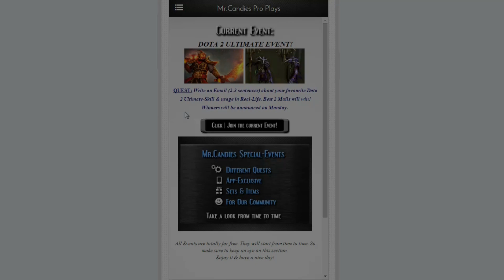Talking about Dota 2 VODS + SPECIAL EVENT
✪ I can create your own Full Gameplay! Write me via YouTube or Facebook!

Pro Player Gameplay Highlights Movie |
Defense of the Ancients | DOTA 2 |
Online Steam MOBA RTS PC Game by Valve

DotaCandies Channel-Features:
➥ Now in Full HD & 60 FPS
➥ Daily Dota 2 Pro Gameplay Movies
➥ Tournament Highlights
➥ Full VODS
➥ The most epic Pro Players